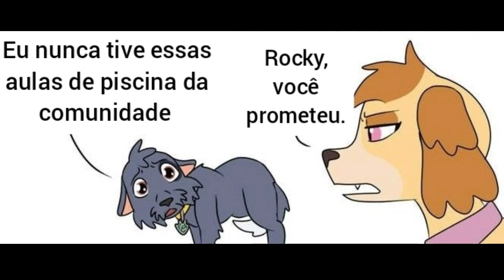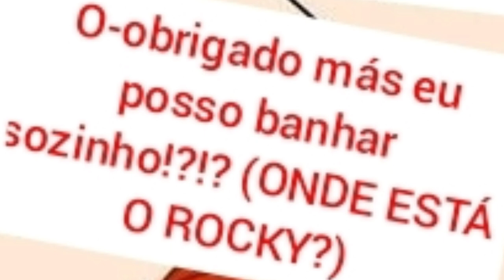Paw patrol comic (meme)